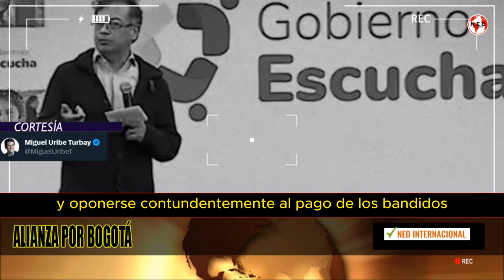🔴 URGENTE PROPUESTA MIGUEL URIBE PARA SALVAR A BOGOTÁ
Propongo una unión para hacerle frente al gobierno nacional y dejar por fuera a Gustavo Bolívar de la segunda vuelta para la alcaldía.

Es necesario un alcalde que enfrente la crisis de inseguridad y gerencia que atraviesa la ciudad.

De la misma manera, un alcalde que defienda la democracia, la libertad y las instituciones.